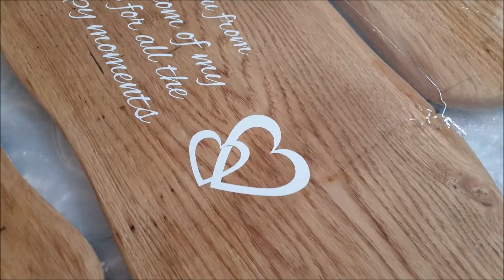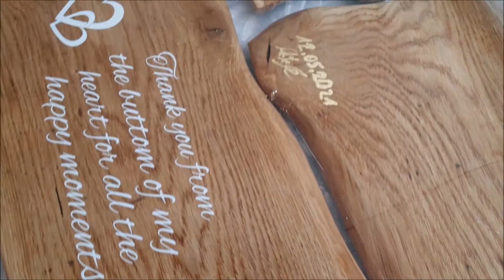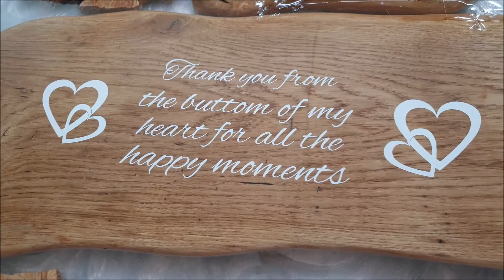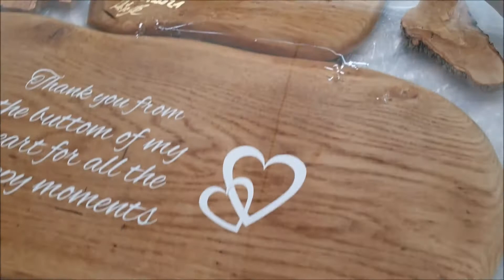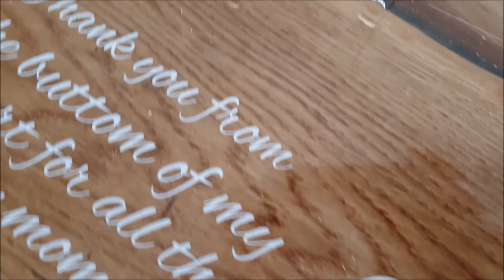08 Die Nachbearbeitung vor der finalen Endschicht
In diesem Projekt möchte ich Euch noch einmal alles erklären.
Bei einer eckigen Form ist dieses Projekt Tisch
schon sehr interessant Teil #1 = ,es ist auch ein Mehrteiler wie dieses Projekt hier wird.

Teil_10 Die Ausformung, folgt
Teil_11 grob schleifen und Ränder fräsen, folgt
usw, wird später hier eingefügt ;)

Wer mich bei meinen Projekten unterstützen möchte kann dies gern über PayPal tun ,denn ich möchte mein Hobby für euch noch sehr lange fortführen können, solange es meine Gesundheit zulässt. Ein ganz liebes Dankeschön dafür sende ich euch schon im Vorab. Meine fertigen Projekte, die nicht vorbestellt sind, gebe ich günstig über meine Homepage ab. Hilfestellung gebe ich jedem Einsteiger gern in meiner kleinen Facebookgruppe Dort gelten die jeweiligen Datenschutzrichtlinien und AGB's der Webseitenbetreiber! Meine Videos enhalten unbezahlte Werbung der jeweiligen Produkte und Geräte die ich verwende!